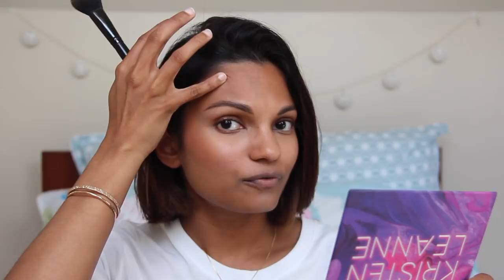Basic Makeup Look with 5 PRODUCTS - සිංහල I Sri Lankan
Hey Guys!!

I'm a Sri Lankan living in New Zealand.  I'm not by any means a professional make up artist. Just trying to share my favourites/tips/advice purely from experience with make up.

Comment/ask questions in English OR Sinhala because I speak and understand Both! :)

Products Used:
♥ Maybelline New York Instant Age Rewind Treatment Concealer (Golden Doré)
♥ L'Oreal Paris Brow Artist Xpert
♥ Rimmel London Natural Bronzer (025 Sun Glow)
♥ Maybelline New York LASH Sensational Full Fan Effect Mascara
♥ L'Oreal Paris Colour Riche Matte Lipstick (Mahogany Studs)

MY Foundation Colour:
♥ MAC NC42
♥ NARS Syracuse (Med/Dark1) Sheer Glow Foundation
♥ NARS Pure Radiant Tinted Moisturizer CUZCO (medium 1.5)
♥ Iconic London 2.1

MUSIC
♥ Licensed Music Source:  ARTLIST

♥ If you need music for your videos/movies/other projects, use my link and get an extra 2 months on your ARTLIST Subscription!